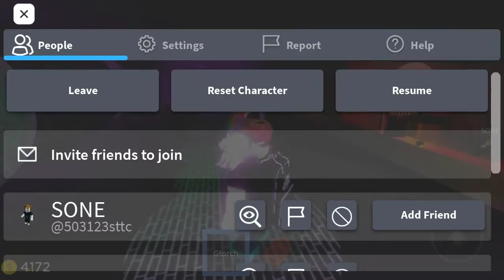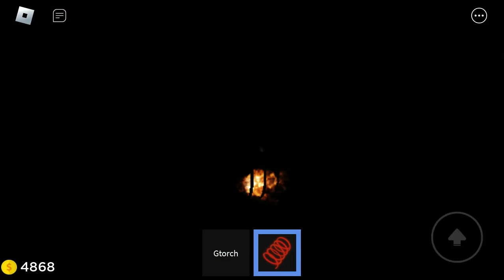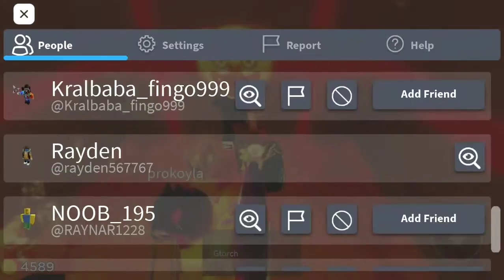part 2 insane elevator like and subscribe share video ini ya feat @red tim gaming 👍💖😊 happy day